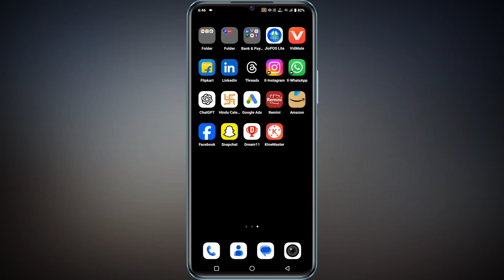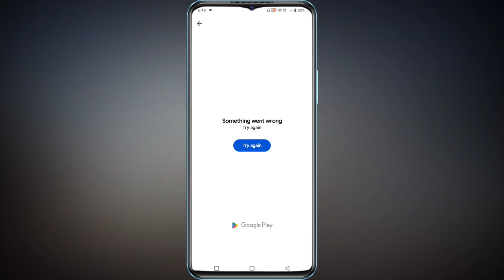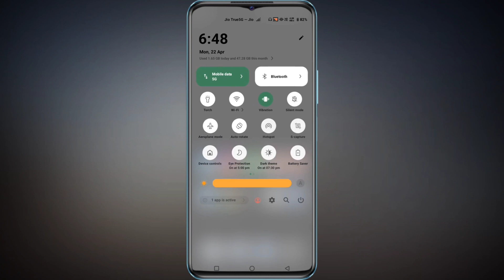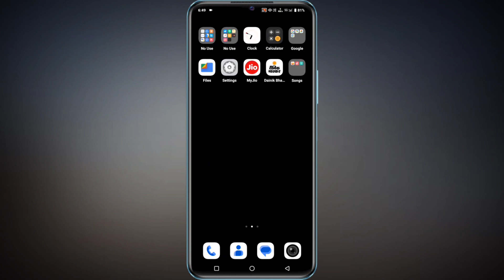Free Fire Download Nahi Ho Raha Hai | Free Fire Pending Problem | Free Fire Can't Install Problem